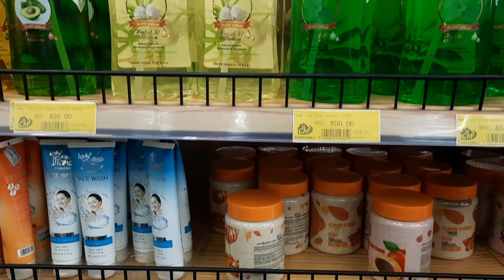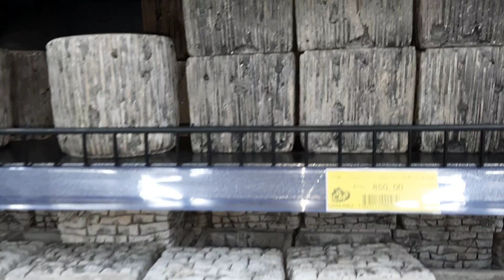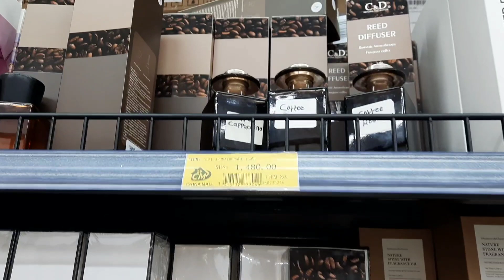From KISUMU To CHINA With Sylvia Bichanga | China Square Shopping Haul | DITL | Vlog.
Sylvia Bichanga and I finally went to China Square.

Music used in this video 👇

Musician: @iksonmusic

Free Music for Videos 👉 Music by Mason Murphy - He Would Say